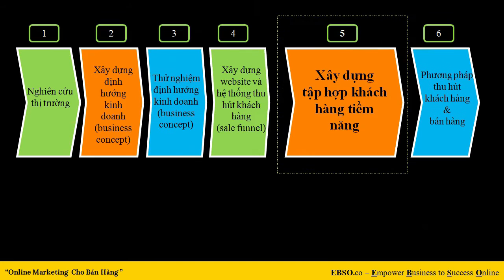GIỚI THIỆU - Khóa Học "ONLINE MARKETING CHO BÁN HÀNG"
Trong video này tôi giới thiệu tổng quan về khóa học.

Đồng thời KHÔNG BỎ SÓT các video bài học mới trong tương lai.

Nếu bạn là doanh nghiệp đã tốn nhiều công sức, tiền của mà CHƯA xây dựng được HỆ THỐNG THU HÚT KHÁCH HÀNG trên ONLINE HIỆU QUẢ, chúng tôi có thể giúp bạn!

Hãy xem thông tin chi tiết bằng cách NHẤP CHUỘT vào link này

Thân ái,

Ad.